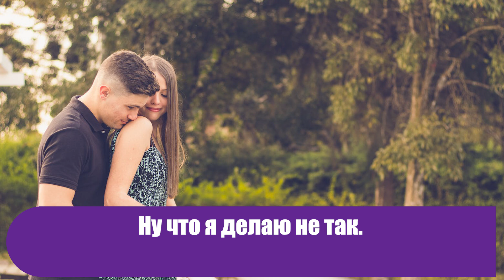Мой мужчина – хронический неудачник. Вот что я сделала, чтобы помочь ему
Для них это одновременно диагноз и смысл жизни.